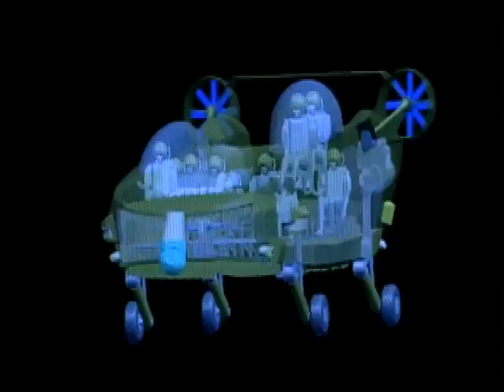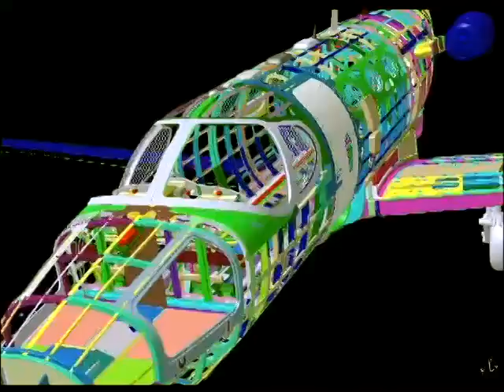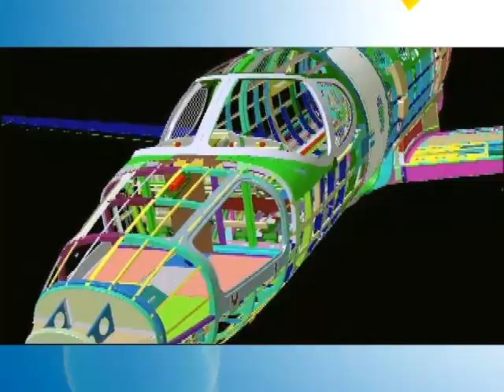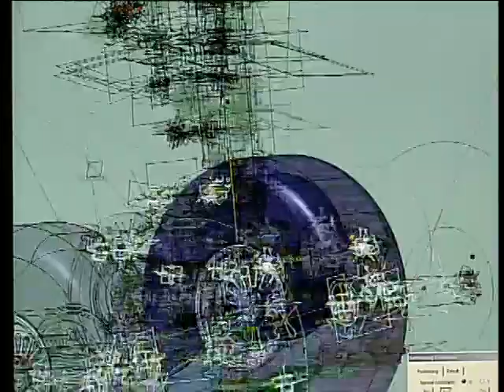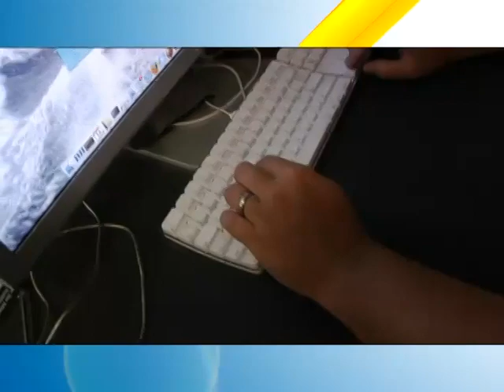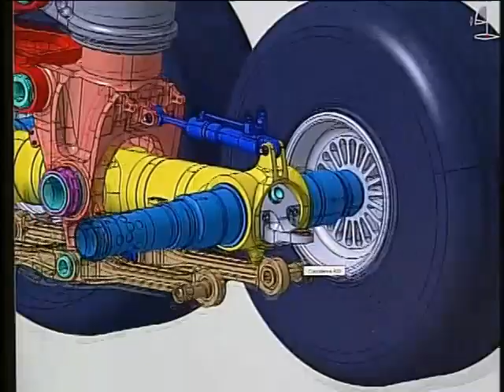Ride the Leading Edge